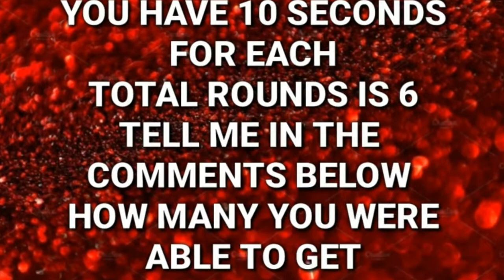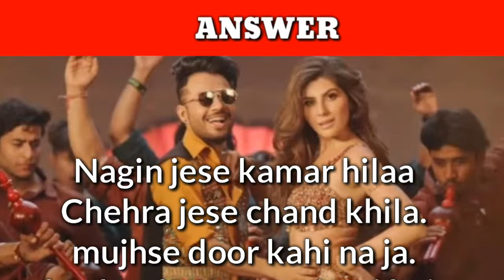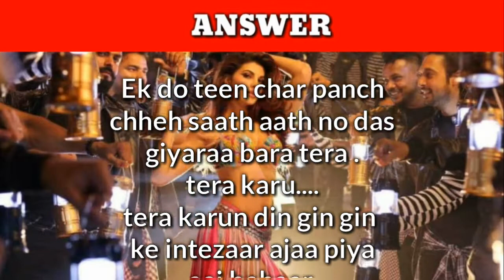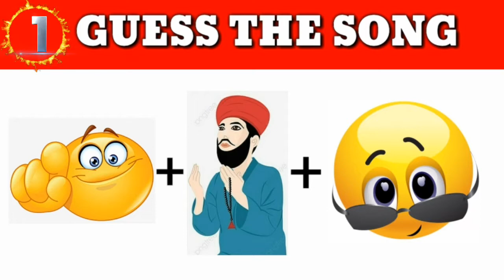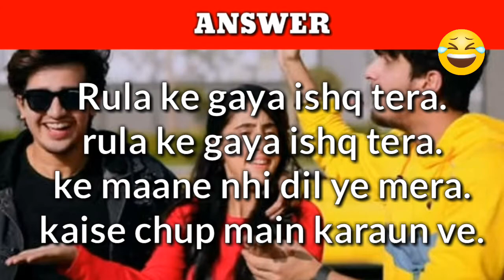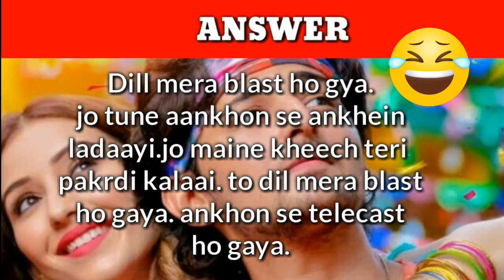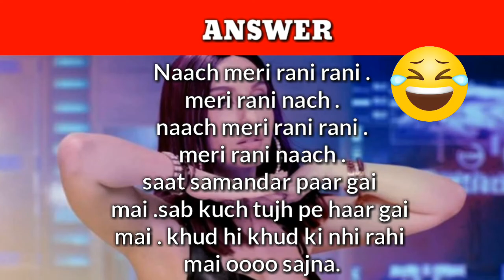GUESS THE SONG BY EMOJIS / MY CHALLENGES. 95% FAIL TO SOLVE THIS GAME.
Can You Guess The App By Emoji !? c

Try to find the mobile apps depends on the emoji's in the picture within the given time .
Can you find the odd by emoji's out in this collection of emoji puzzles? Try to find in challenge before the timer runs out. In each puzzle for kids there is one emoji that is slightly different from the rest. You need to be quick and good with your eyes to complete each one and find the answer.

"This is a link to my old but interesting video."